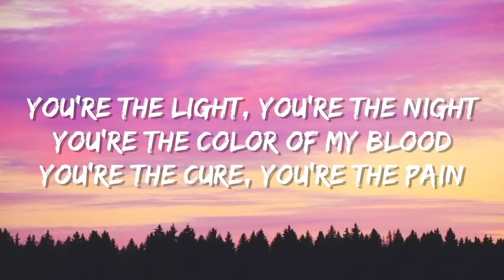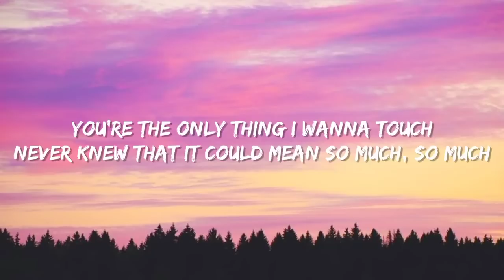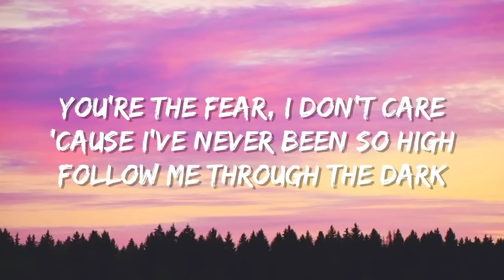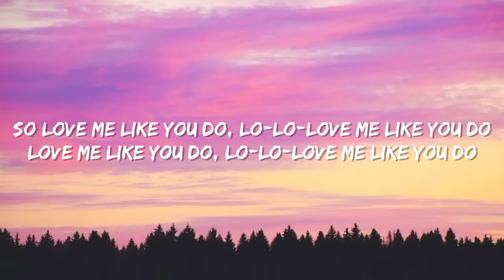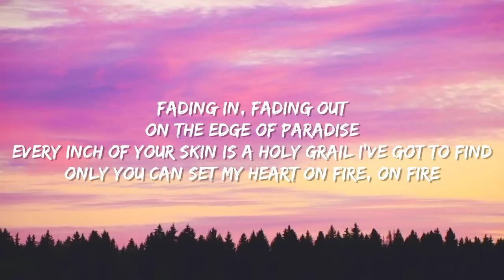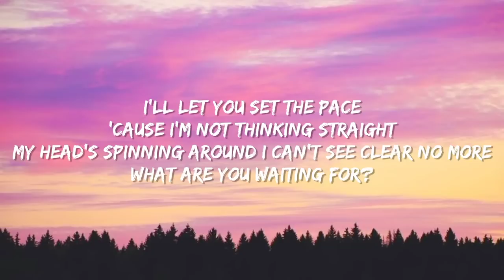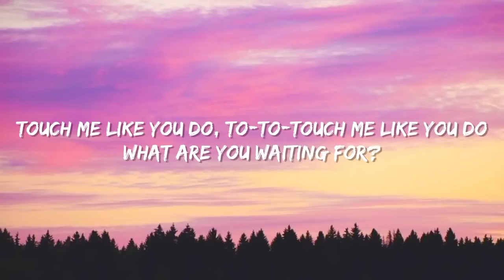Ellie Goulding- Love Me Like You Do (lyrics)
Lyrics

"Love Me Like You Do (Fifty Shades Freed Version)"
(from "Fifty Shades Freed" soundtrack)

Fading in, fading out, on the edge of paradise

Love me like you do, la-la-love me like you do (Whoa)